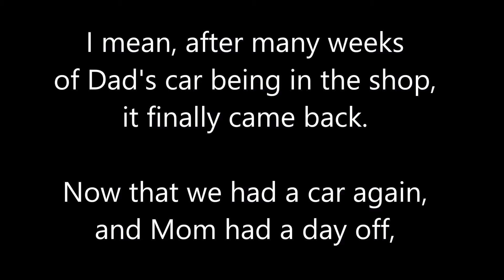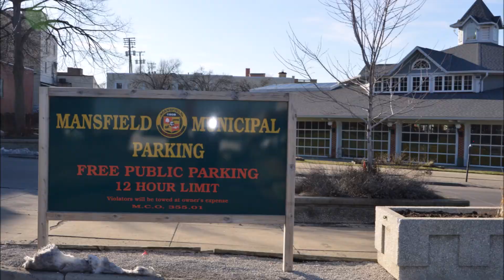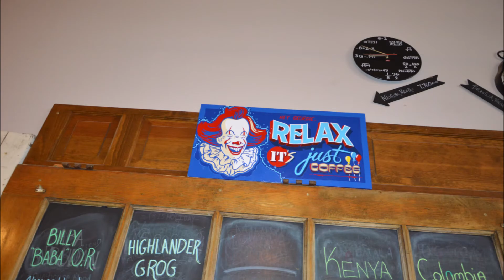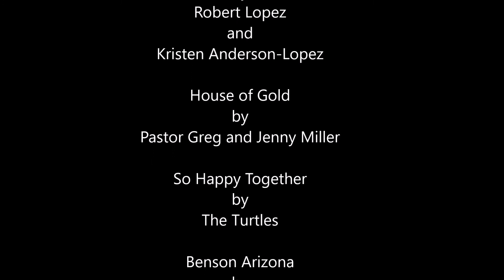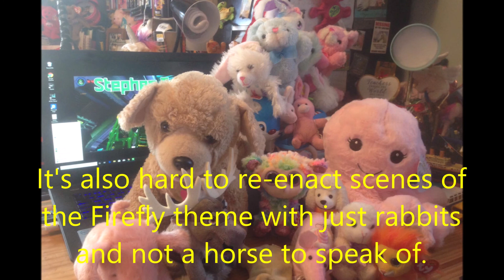Mother Daughter Date Part 4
We went back to Mansfield. El Charrito has great food and prices. We were also curious about what the Kingwood center looks like in the winter. This was 2/19/2020

The songs in this video do not belong to me.
The Muppet Show Theme by the Muppets
Some Things Never Change by Robert Lopez and Kristen Anderson-Lopez
House of Gold sung by Greg Miller
So Happy Together by The Turtles
Benson Arizona by John Carpenter
Reavers Malcolm Reavers by Marc Gunn